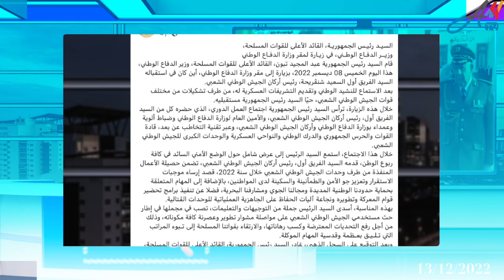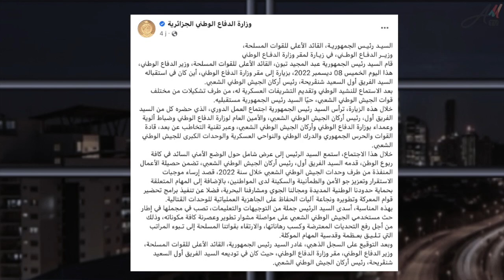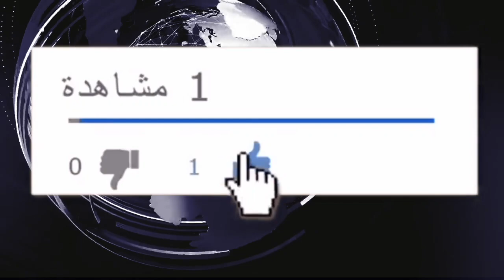عبث متكرر من رئيس الأركان شنقريحة بقائد أعلى للقوات المسلحة ووزير الدفاع تبون في مقر وزارته